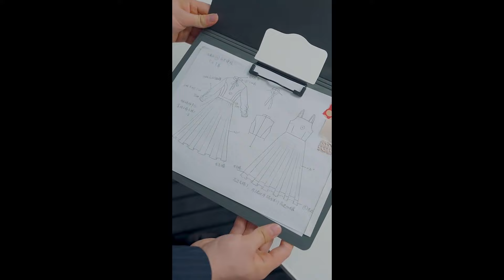灰姑娘假死真相曝光，總裁氣瘋了滿世界找她，竟意外找到自己的5歲兒子！【天才萌寶：爹地，你的債主來了】爱情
女神 小劇場~最新~最全~最熱門~爽文翻拍短劇~~
ChineseDrama tvshow Chinese skits#Short Films